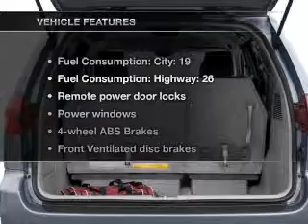2005 Toyota Sienna - Gurnee IL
Year: 2005
Make: Toyota
Model: Sienna
Trim: XLE
Engine: 3.3 liter 6 cylinder 24 valve
Transmission: 5-Speed Automatic
Color: Silver
Mileage: 74231
Address:
18834 W Grand Ave